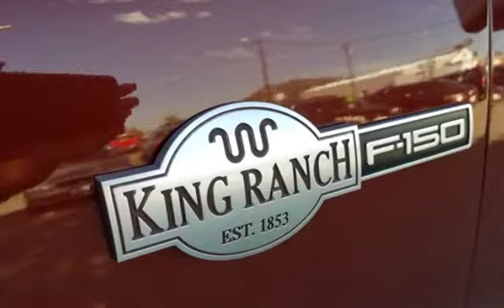2007 Ford F-150 King Ranch for sale in HELENA, MT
Beautiful Super Crew Ford F-150 with interior extra clean. Leather Interior with power seats. Power windows locks and a Sun Roof. V-8 5.7 L automatic with Only 116 k miles!!. Tires are Newer. This truck is in wonderful condition and has been well taken care of!!

$15495.00

J&D Auto Sales
1645 N Montana ave Helena,MT